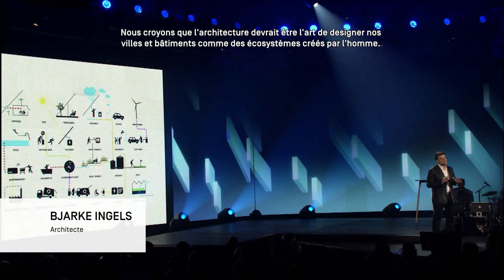C2 Montréal | 2015